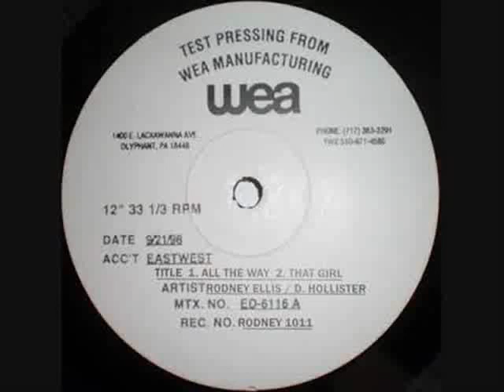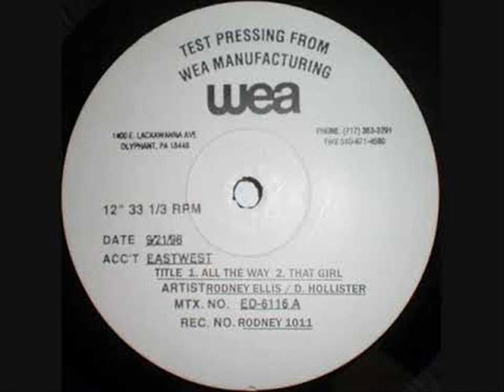Rodney Ellis - All the Way